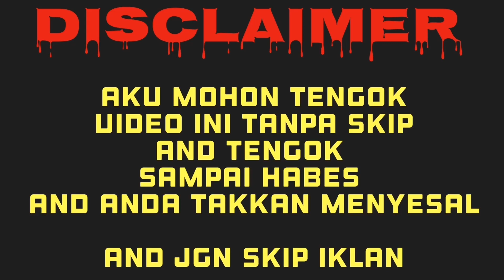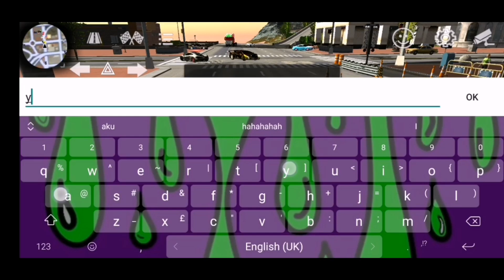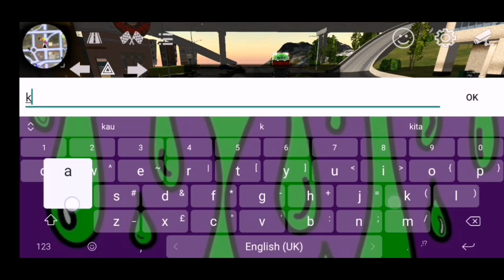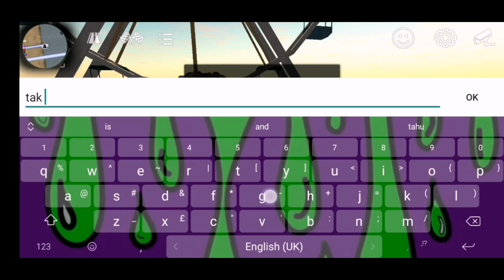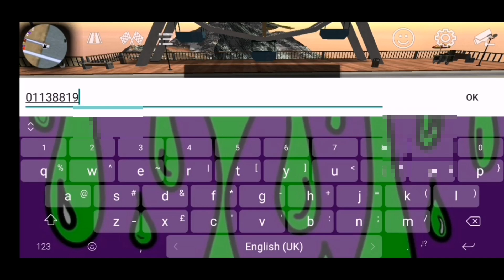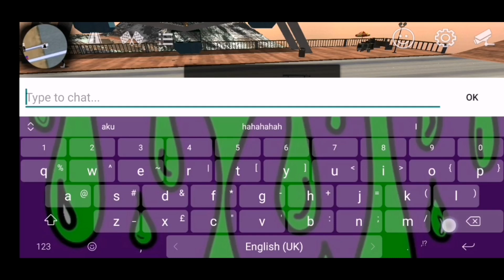VIDEO CPM PALING DIGERUNI 😰: AKU NGAMUK TERUK, 😲